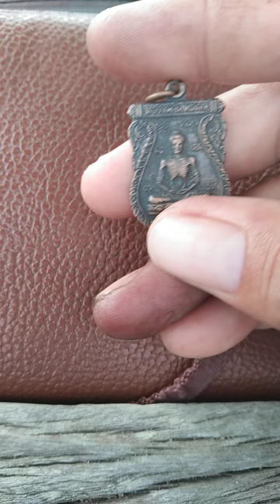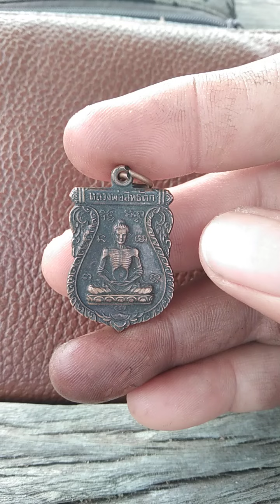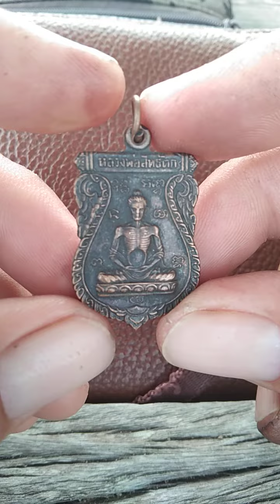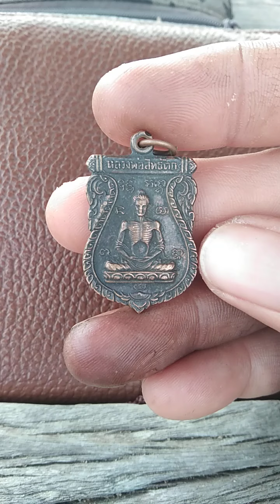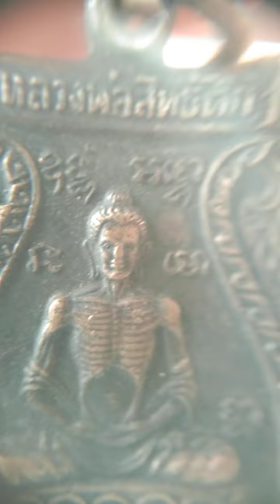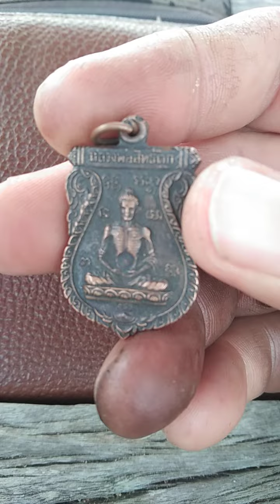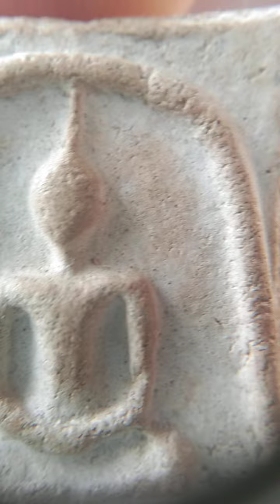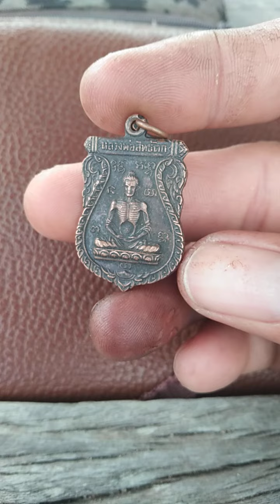เหรียญหลวงพ่อสิทธัตถะวัดมะเกลือปี2522(ร้ายสาระ)amulet